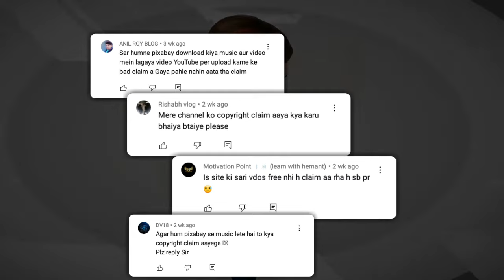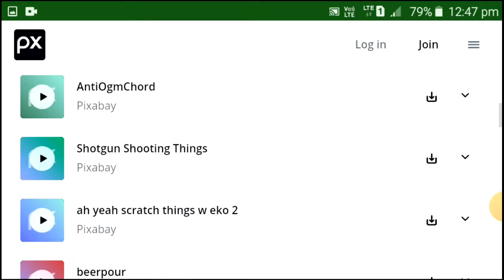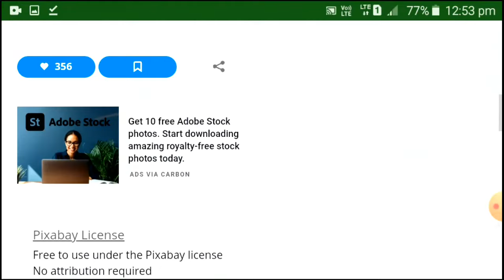Pixel or Pixabay Provide Copyright Free Videos and Footages ?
About This Video - To dosto aaj ke is video me, maine aapko ye bataya hai ki pixel our pixabay me kon - konsi cheeje copyright free hai our kon - konsi cheeje copyrighted hai . Jinhe aapko use nahi karna hai .

Your Queries -
pixabay copyright free videos
pixabay
pixel
copyright free videos
copyright free videos kaha se laye
copyright free videos our photos kaha se le
copyright free video for pixel
copyright video
copyright free videos for youtube video
youtube video ke liye videos
youtube video ke liye photos
youtube video ke liye videos photos kaha se le
how to find copyright free videos
how to find copyright free videos for youtube
Pixel or Pixabay Provide Copyright Free Videos